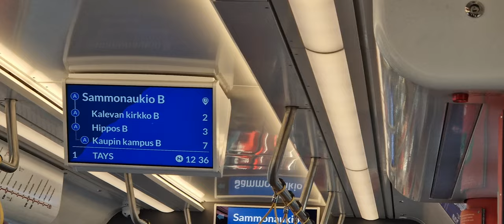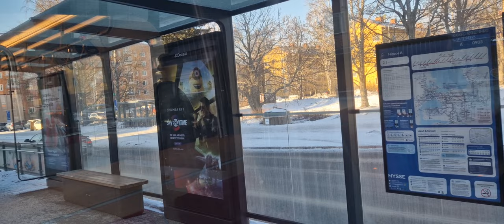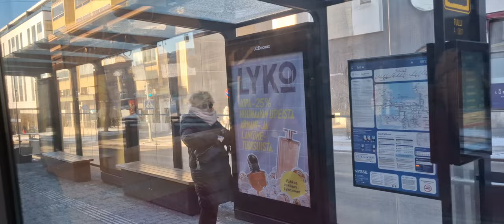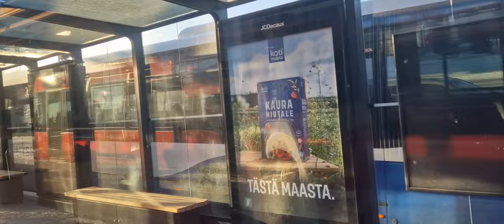Tampere Finland City Tour with Tram: Line 1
This Video was captured with the focus on Tampere 's Tam line 1 route.The Tampere light rail (Finnish: Tampereen raitiotie), branded as Tampere Tram (Finnish: Tampereen Ratikka), is a public transport system in Tampere, Finland. In November 2016, the Tampere city council approved plans to construct a 330-million-euro light rail system on the route from the city centre to Hervanta and to the Tampere University Hospital. Traffic on the first two lines of the route (lines 1 and 3) began on 9 August 2021.

Finland Tampere
Finnish dance
Suomi tango
Finland Tango